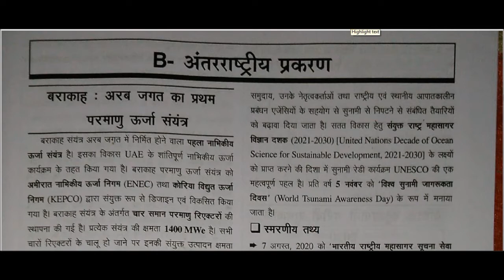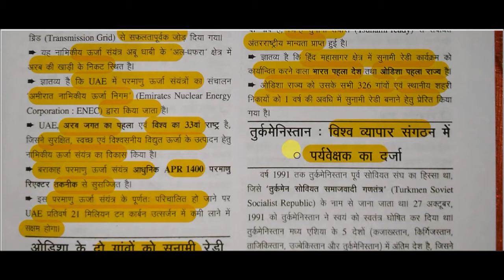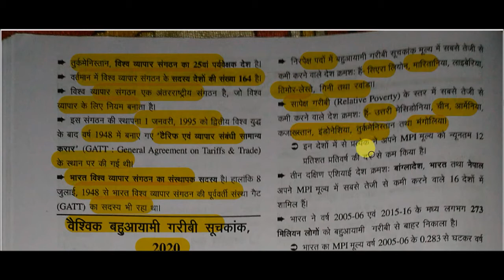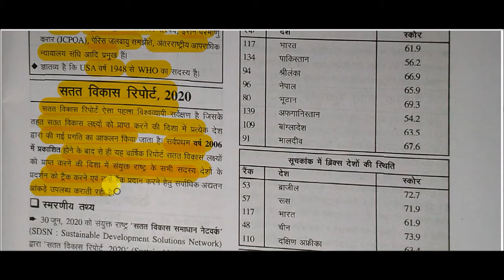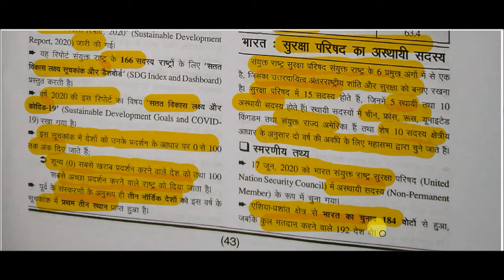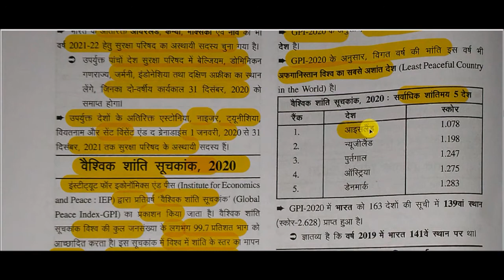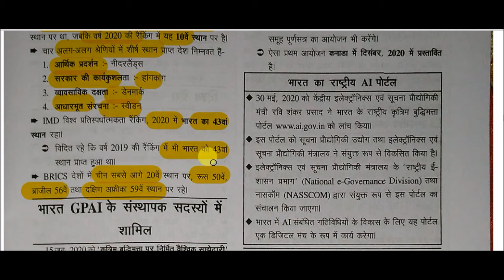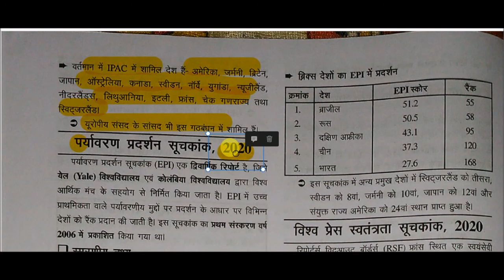Drishti current affairs 2020 || ghatna chakra current affairs -: International Issues Part - 01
rishti ghatna chakra current affairs for All Competitive Exams like SSC, Railway, IB, Bank, UPSC, BPSC, MPSC, PCS, etc.